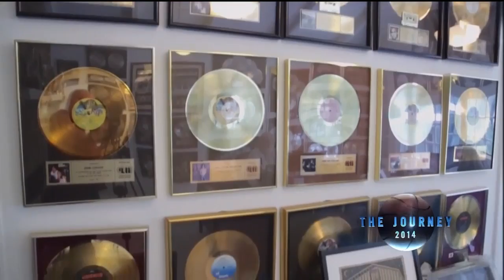The Journey: BIG Ten Basketball 2014 - Derrick Walton Jr.